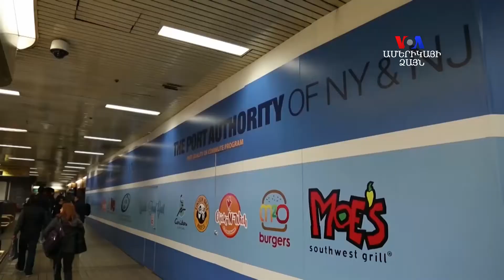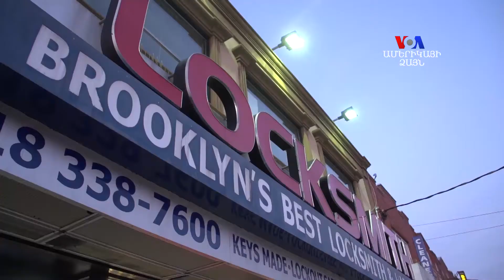Նյու Յորքի ահաբեկչությունը կրկին բարձրացրել է ներգաղթի սահմանափակման թեման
Իրավապահ մարմինները շարունակում են հետաքննել Նյու Յորքում վերջերս պաթյունի իրականացման մեջ մեղադրվող, բանգլադեշցի ներգաղթյալ Աքայեդ Ուլլայի գործը: Պայթյունը կրկին բարձրացրել է ներգաղթի թեման